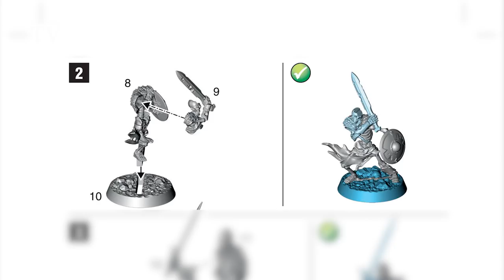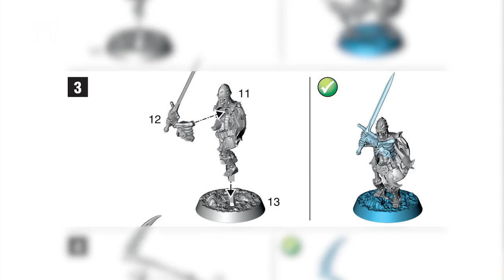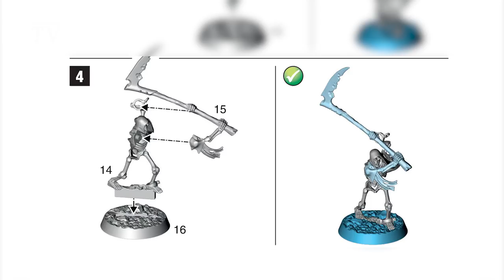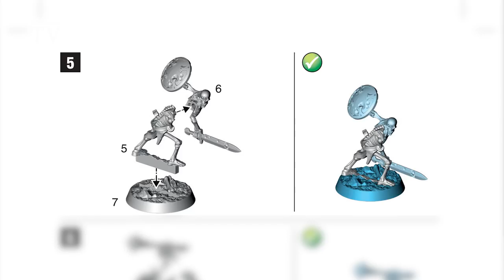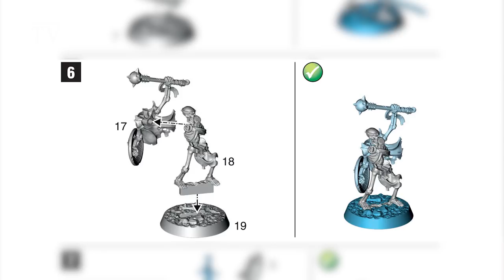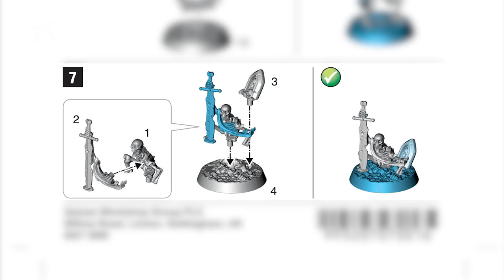Warhammer Underworlds - Shadespire - How to build Sepulchral Guard.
In this tutorial Duncan shows you how to build your Sepulchral Guard miniatures to use in Warhammer Underworlds Shadespire.